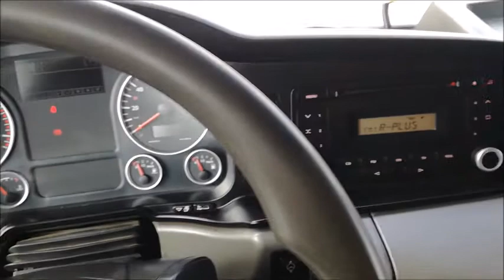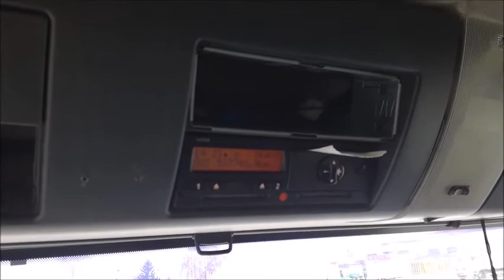22011 MAN TGS 26 540 6x4 Video